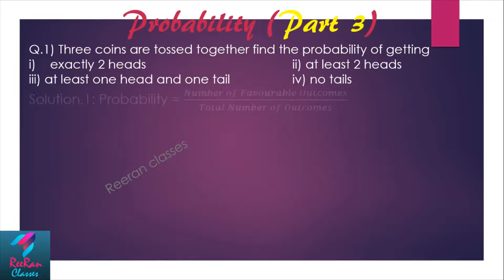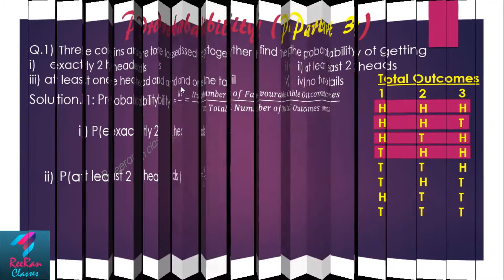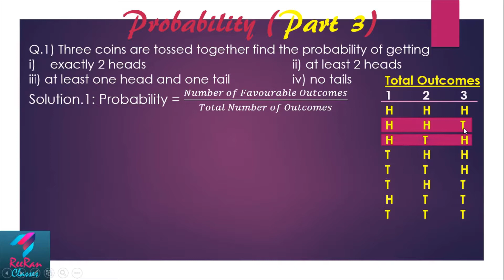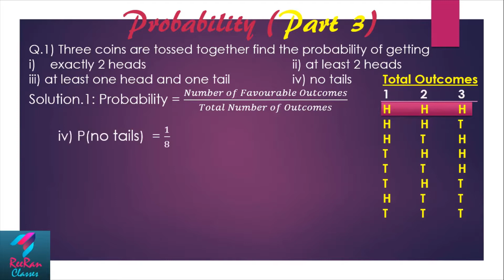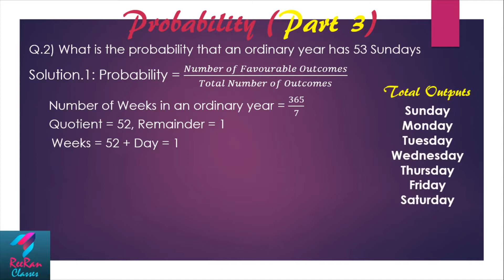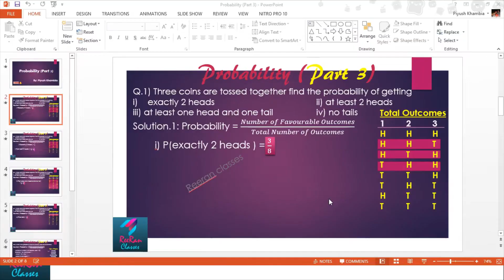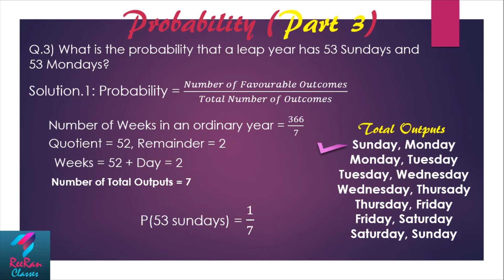Probability | Part 3 | 10th class mathematics | by Piyush Khambia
description- Hi students, this the chapter Probability Part 3.

Practice some questions related to the formulas we discussed in this video lecture and if you have any doubts please let me know in the comment section of this video. ill try my best to reply each and every one of you.

Regards
Team ReeRan